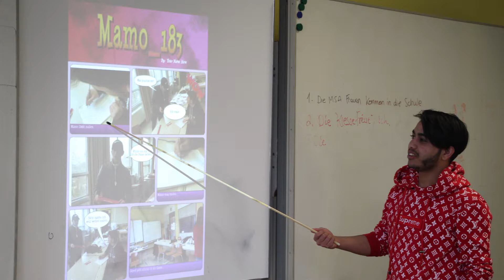Comic Workshop "My Hobbis" Berufsschule Augsburg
In this Migrant Lieracies workshop refugees produce a comic about their hobbies.